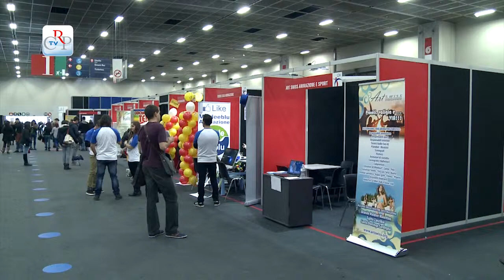La Consulta Giovani a Io Lavoro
Il Lingotto di Torino ha ospitato “IoLavoro”, la principale Job Fair italiana, alla quale hanno aderito 120 aziende, agenzie per il lavoro, franchisor, agenzie formative e istituti tecnici e professionali. Presente all’iniziativa anche la Consulta regionale dei Giovani, che ha partecipato alla tavola rotonda: “Nuova imprenditorialità: sostenere il talento per la creazione di nuove opportunità di lavoro”.
[intervista ad Alessandro Benvenuto, delegato alla Consulta Giovani]